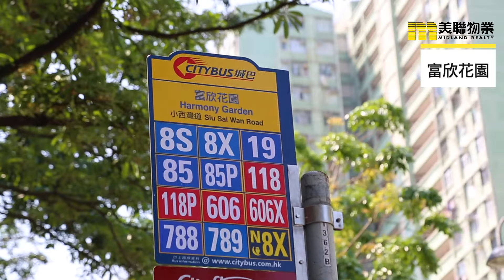【富欣花園】低價高質生活享受，臨海天一色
走到港島東岸盡頭，感受海風吹拂，仲有翠綠山景包圍，咁既居住環境，唔係想像，現實係存在。

物業名稱: 富欣花園 HARMONY GARDEN
地區:柴灣
區域:香港
地址/地段:小西灣道9號
屋苑類別:居屋
物業座數:8座
物業層數:28層 (1-4座)  * 不包括地下   29層 (5-6座)  * 不包括地下   32層 (7-8座)  * 不包括地下
單位總數:2,340伙
每層單位數量:
10伙：第1至8座
實用率:約86% - 87%
首次出售期數/日期:
第十七期乙, 第十八期甲
入伙日期:1997年3月24日
業主立案法團:已成立
物業校網:鄰近幼稚園東區; 小學16網; 中學東區
停車場:有
賣方/賣方的控權公司:賣方  香港房屋委員會
批地年期:租期至2047年6月30日止
物業設施:銀行, 學校, 中西餐飲食肆, 兒童遊樂場, 花園, 停車場, 商場
物業優點:巴士, 地鐵巴士, 專線小巴